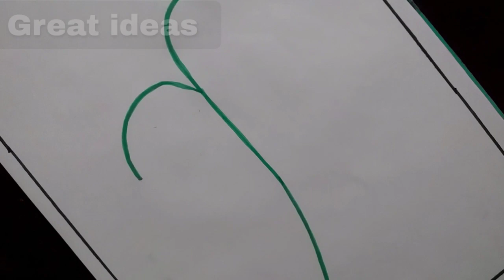हिन्दी वर्णमाला | स्वर और व्यंजन | Hindi TLM | Primary school tlm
हिन्दी वर्णमाला | स्वर और व्यंजन | Hindi TLM | TLM for pre primary and primary school